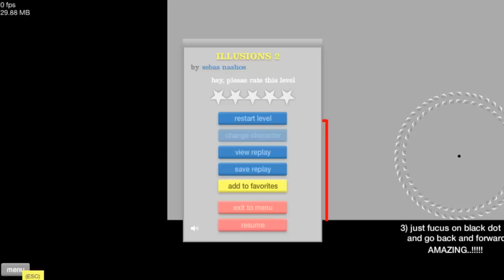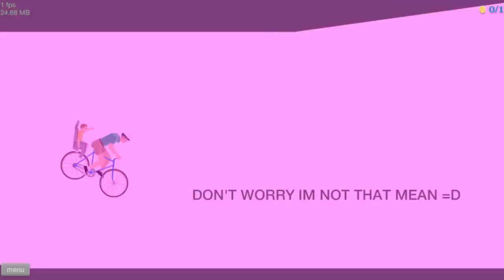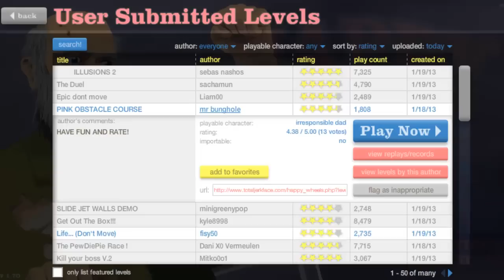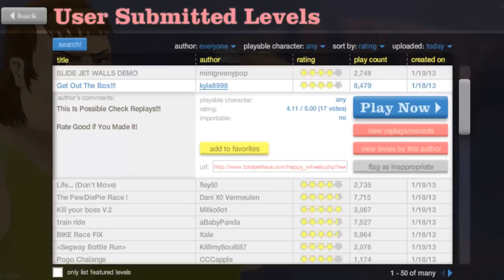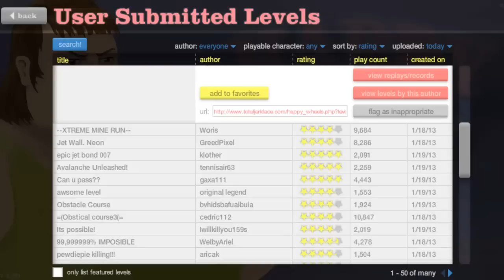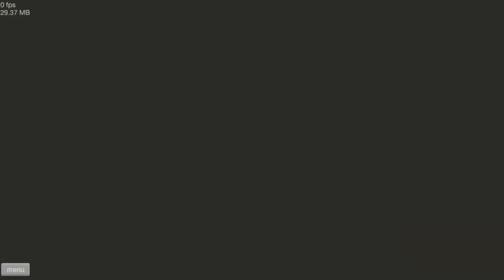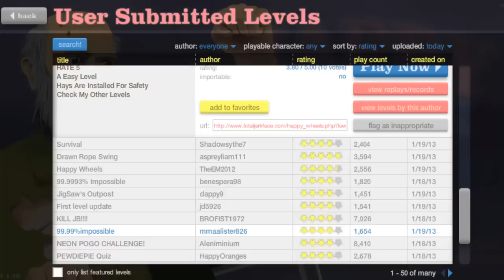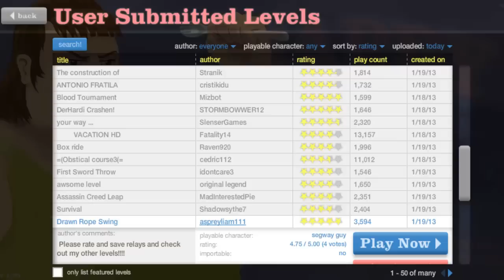Let's Play Happy Wheels - Jigsaws Außenposten - [Deutsch/German] [HD] Part 46